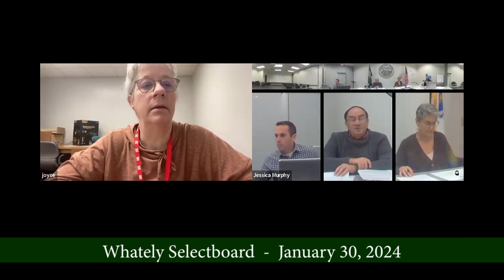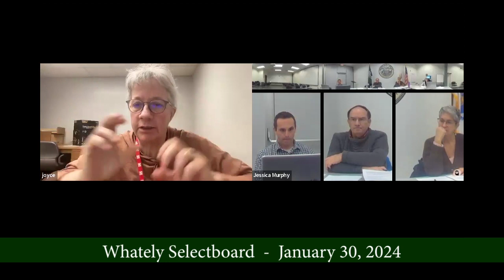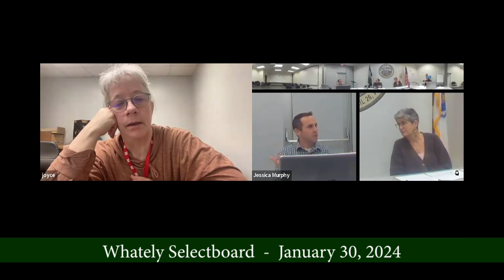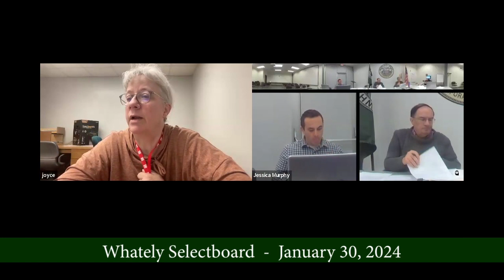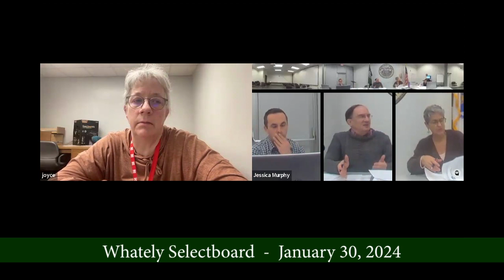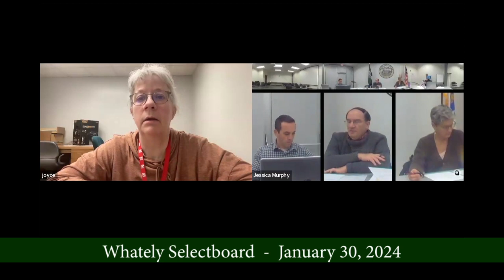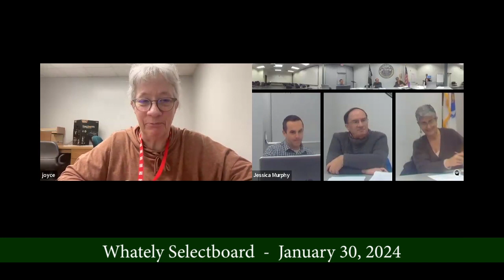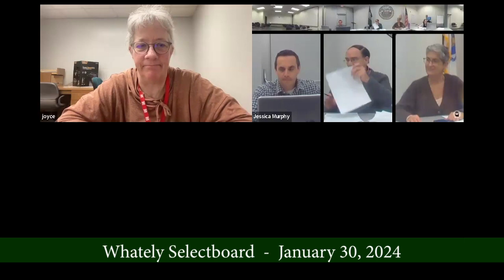Whately Selectboard - January 30, 2024